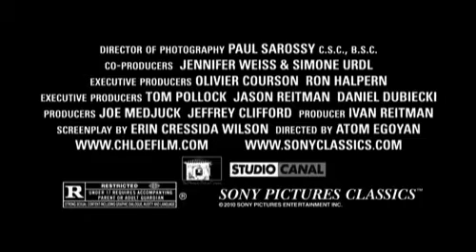CHLOE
CHLOE is a suspenseful story of love and betrayal. When Catherine, a successful doctor, begins to question her husband David's fidelity, she sets out to resolve her suspicions with the help of an alluring young woman, Chloe. Soon caught in a web of sexual desire, Catherine finds herself on a journey that places her family in great danger.